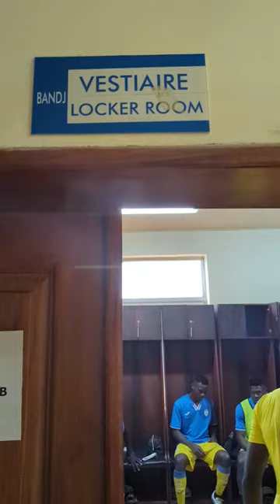Locker Room with Sable FC de Batié